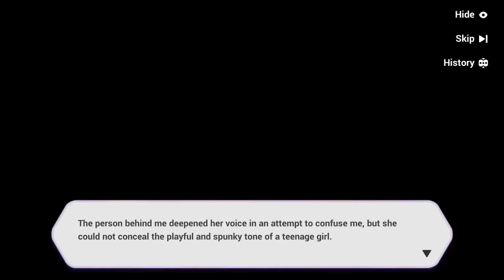Honkai Impact 3 - Kiana's birthday 2020 [Story]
Happy birthday to Princess Neko

(sorry, 1 day late as I'm too busy (｡-_-｡) )